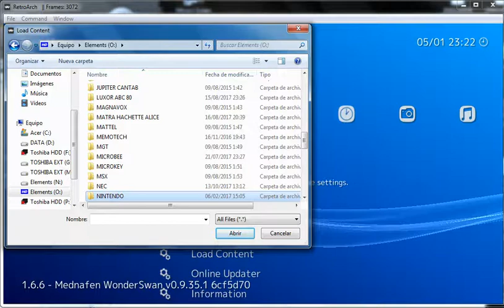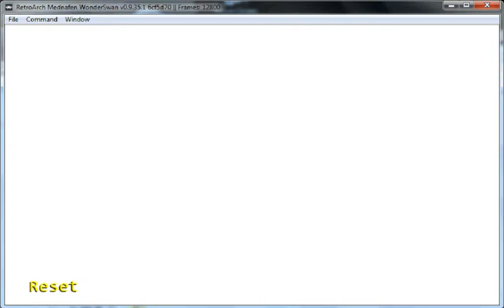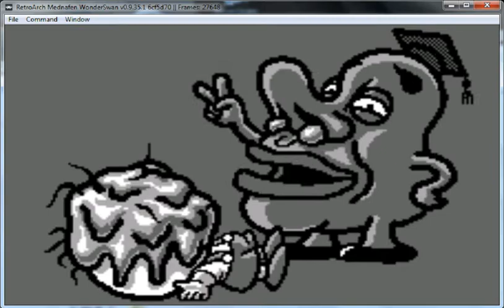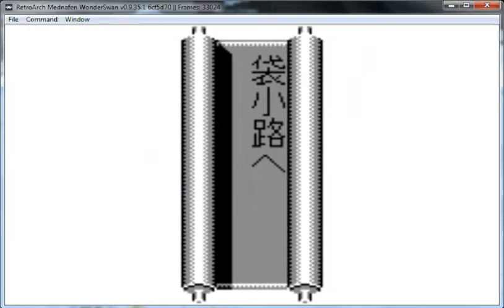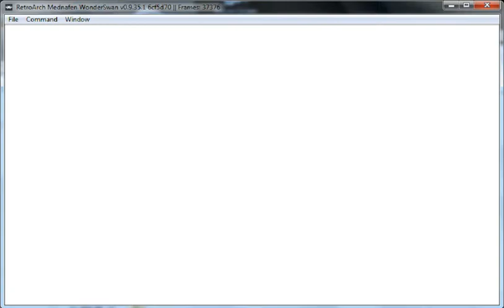Engacho - WonderSwan Bandai - emulador RetroArch 1.6.6